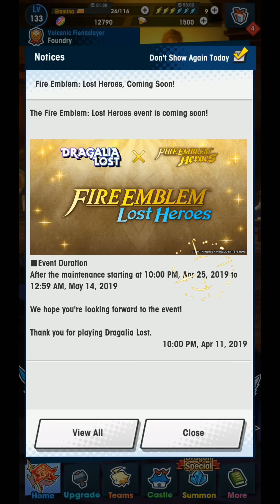Summoning Overhaul! No More Gacha Wyrmprints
Well, this was unexpected and amazing. Good thing I didn't just spend most of my Wyrmite trying to pull a wyrmprint, lol. Well, 27K Eldwater saved I guess, and a Laranoa to go with it! Since I currently have 120K Eldwater, you can bet I'm super excited for this change!